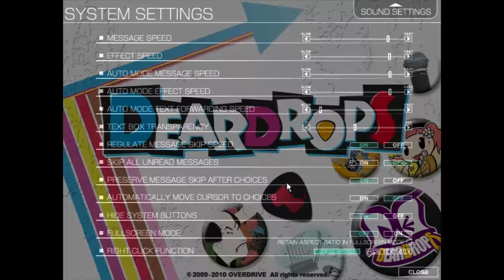DEARDROPS part 4 - Sunglasses Man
Part 4 in the Deardrops Series by Over Drive and Manga Gamer.

Ending Theme Music: Deardrops soundtrack